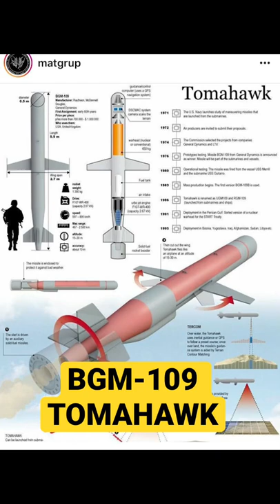BGM-109 Tomahawk Füzesi Hakkında Kısa Kısa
ABD’nin stratejik vurucu gücünün belkemiği olan Tomahawk seyir füzesini kısaca tanıyalım